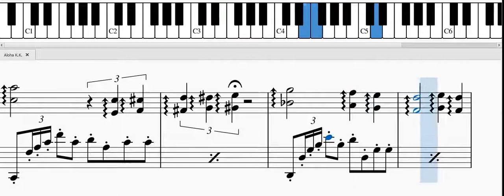Animal Crossing - ALOHA K.K. sheet for PIANO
This song was quite easy to transcribe, since it has only two voices.
Unfortunately, I am very bad with percussion, so I haven't transcribed it.